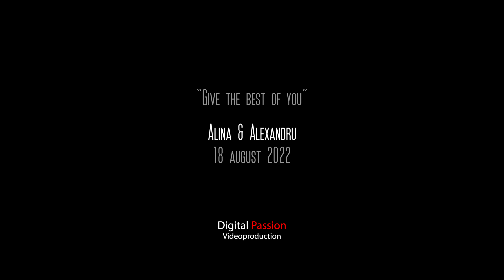WEDDING SPOILER 2022 | Montaj video in ziua nuntii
✅ S.U.B.S.C.R.I.B.E.
Servicii profesionale de productie video si fotografiere
DIGITAL PASSION
Constanta, Bd Mamaia 62

🔴 Orice upload audio/video al acestui material va fi raportat la Youtube.